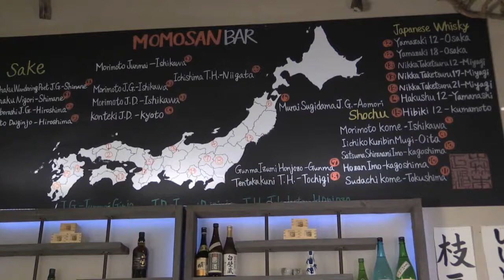Sake Drinker with Chef Sean Massey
Morimoto Restaurants Beverage Director Eduardo Dingler and friends in the world of sake will make sake fun and easy to understand... and easy and fun to drink! Each show will feature sake personalities, masters, sake drinkers and non-sake drinkers that we'll convert. Today's guest joining Eduardo is Executive Chef from Morimoto Napa Sean Massey. Chef Sean Massey will be revealing secrets on pairing seasonal dishes and Sakes.